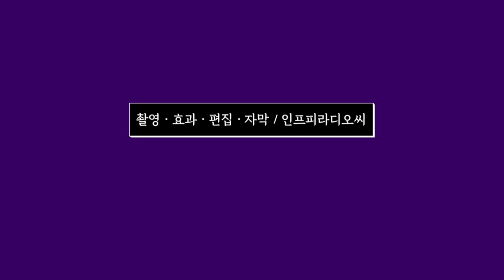여름 풍경 : 녹색 Summer Green Grass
눈이 편안해지는 초록이들 | 인프피미디어씨 59
오늘은 [자연 속 눈에 좋은 초록이들] 입니다.
여름은 마음을 힐링해주는 초록이 세상이에요.
Feel the summer view.